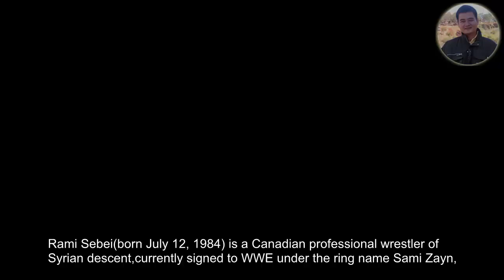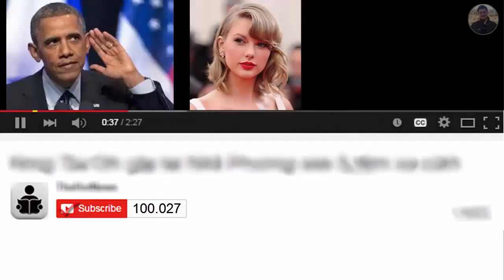Information wrestling resumes on Sami Zayn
Rami Sebei(born July 12, 1984) is a Canadian professional wrestler of Syrian descent,currently signed to WWE under the ring name Sami Zayn,

where he is a former NXT Champion. Sebei is best known for his work on the independent circuit under the ring name El Generico,

 using the character of a luchador from Mexico with a catchphrase of "Olé!"[8] Generico wrestled while masked from his debut in 2002 until 2013.

Upon signing with WWE, Sebei began wrestling without a mask.

Generico achieved much success in Pro Wrestling Guerrilla as a two-time PWG World Champion and five-time World Tag Team Champion.

 He is the only person to have won both of PWG's annual tournaments, the Dynamite Duumvirate Tag Team Title Tournament in 2010 and the Battle of Los Angeles in 2011.

 Generico has also held the ROH World Television Championship and World Tag Team Championship with Kevin Steen,

 with whom he later earned the 2010 Feud of the Year award from the Wrestling Observer Newsletter. Having wrestled internationally,